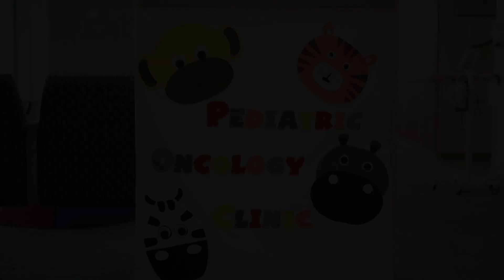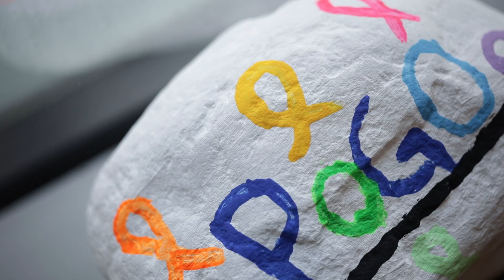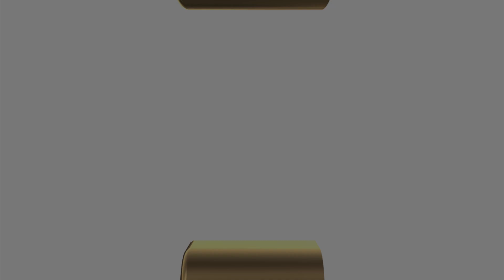Celebrating Childhood Cancer Awareness Month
Each morning parents everywhere struggle to get their little ones out the door. Many people in this community commute downtown and know the stress of trying to get to where they need to go. We all understand the struggle of making it to school drop offs and pickups, or the challenge of being able to eat dinner together as a family. But imagine that morning commute was not to work or school, it was to the hospital. For ChildhoodCancerAwarenessMonth at Southlake, we are celebrating our partnership with the Pediatric Oncology Group of Ontario (POGO) and SickKids. Some of our littlest cancer patients are leaving a mark from their journey – a journey with care provided close to home.